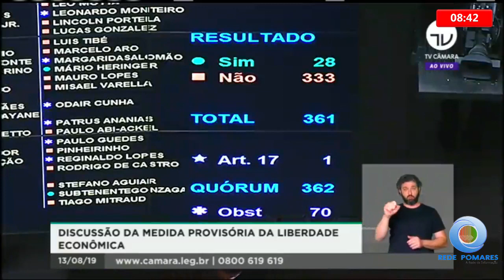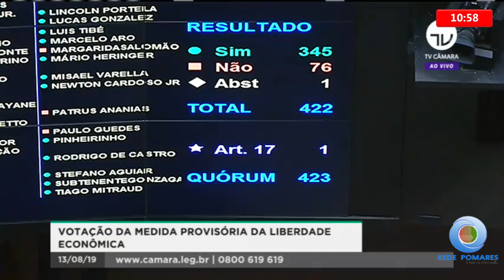TV Pomares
A Rede da Informação